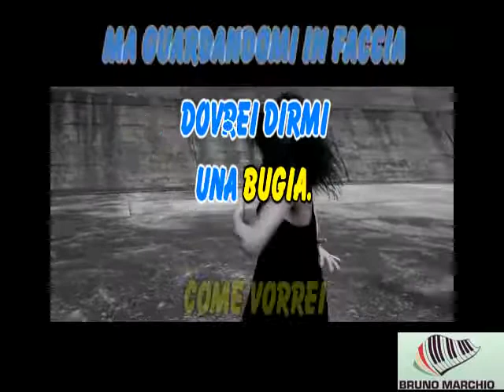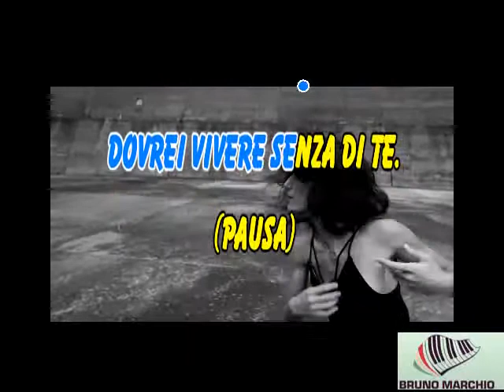KARAOKE COME VORREI (DEMO) - VASCO ROSSI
KARAOKE COME VORREI (DEMO) DI VASCO ROSSI.
BELLISSIMO PEZZO DEL BLASCO.

La musica in questo video
Ulteriori informazioni
Ascolta senza annunci con YouTube Premium
Brano
Come Vorrei
Artista
Vasco Rossi
Album
Come Vorrei
UMG (per conto di EMI Records Italy s.r.l.); União Brasileira de Compositores, LatinAutor - SonyATV, LatinAutor, CMRRA, BMI - Broadcast Music Inc., ASCAP, UNIAO BRASILEIRA DE EDITORAS DE MUSICA - UBEM, UMPG Publishing, Sony ATV Publishing, LatinAutor - UMPG, LatinAutorPerf e 8 società di gestione dei diritti musicali